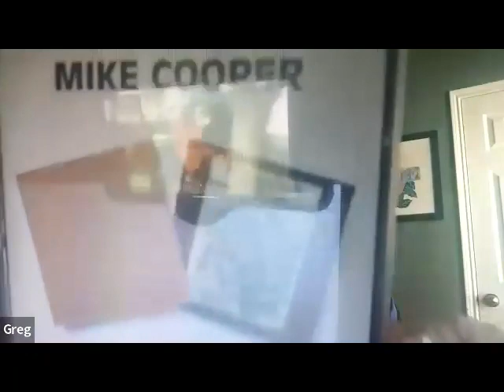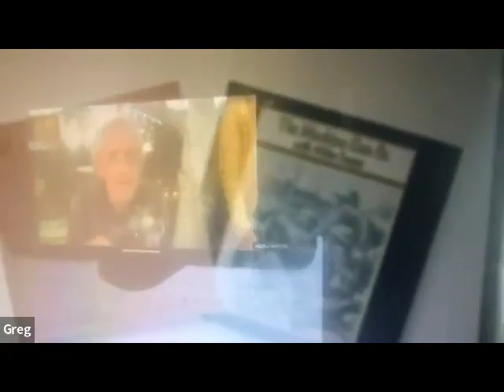G.T. Moore (Reggae Guitars) Interview (6/4/23)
Gerald Thomas Moore aka G.T. Moore is an English singer/songwriter and multi-instrumentalist, who has enjoyed a recording career since the early 70’s.  Starting with the blues, Gerald gravitated to folk rock with the band Heron (which is my first musical encounter with Mr. Moore).  In 1973, broadening his horizons, he formed the first all white Reggae group, “Reggae Guitars”.  Gerald has worked with such luminaries as Jimmy Cliff, Lee “Scratch” Perry and Johnny Nash.  Afterwards he stayed busy doing session work in Europe and Amsterdam and ended up relocating to Amsterdam.  Mr. Moore then spent a few years trading recording & playing time in England and Belgium.  Over the years he has released a number of solo albums, singles and collaborated with many artists.